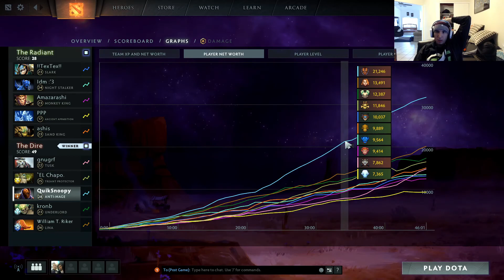Flawless Anti-Mage Replay Commentary (17 Kills, 0 Deaths, 9 Assists)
Today I wanted to upload a flawless Anti-Mage replay commentary where QuikSnoopy went 17 Kills, 0 Deaths and 9 Assists on Dota 2 (Defense of the Ancients)